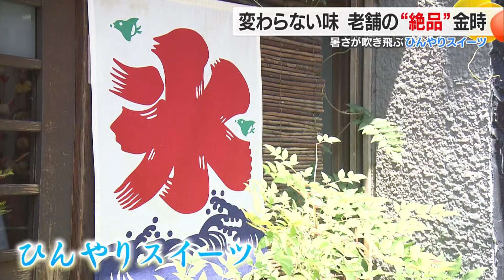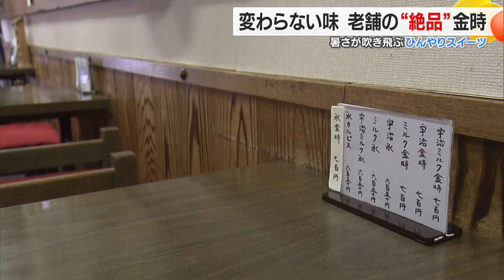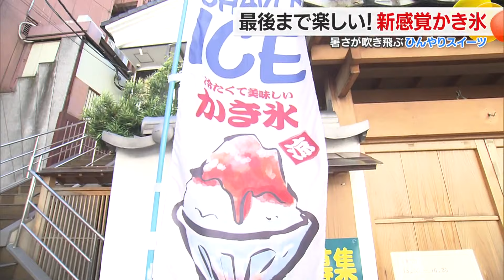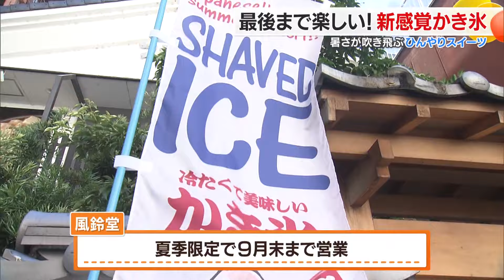【涼】新店から老舗までひんやりスイーツを紹介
暑さを吹き飛ばしてくれるのが冷たいスイーツ
老舗から新店までひんやり涼しくなるスイーツをご紹介します。

2024年8月13日放送